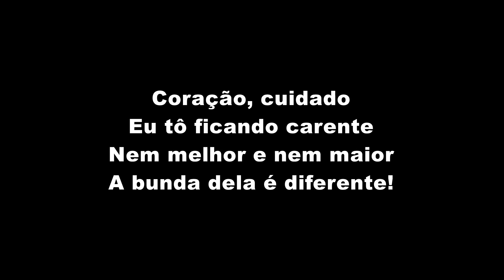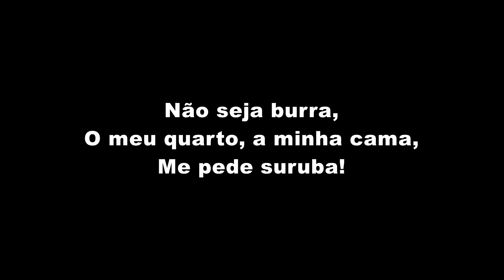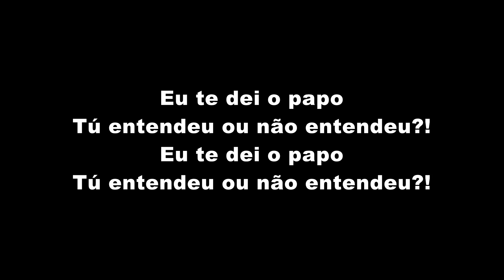MC Rick - Não Seja Burra (LETRA)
MC Rick - Não Seja Burra (LETRA OFICIAL)

Artista: MC Rick
Produção: TF Produções
Ano: 2020

ATENÇÃO!